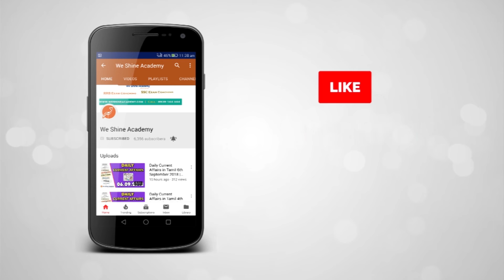டேபிள் டென்னிஸ் - காலிறுதிக்கு முன்னேரியது இந்தியா | Knowledge Broadcast | We Shine Academy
In this video we are going to see about After 43 years India enter into the Quarter-finals of Asain Table Tennis Sathiyan Gnanasekara  became only the second Indian to reach the men's singles quarter-finals at the Asian Table Tennis Championships when he defeated An-Ji Song of North Korea here.

notification/